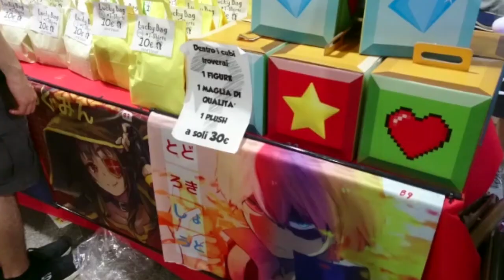RIMINI COMICS 2018 Cosplay Vlog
Rimini Comics was so much fun! I loved it T_T